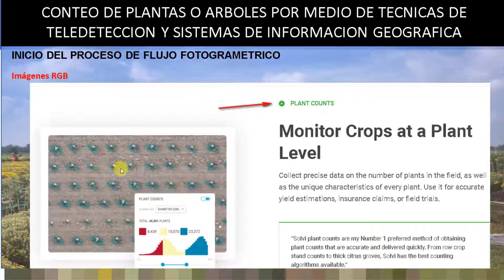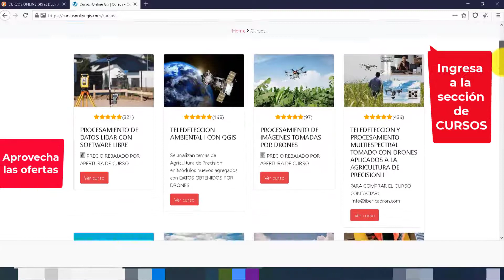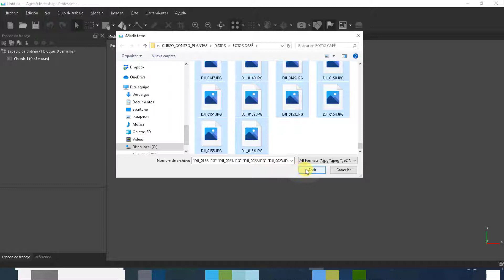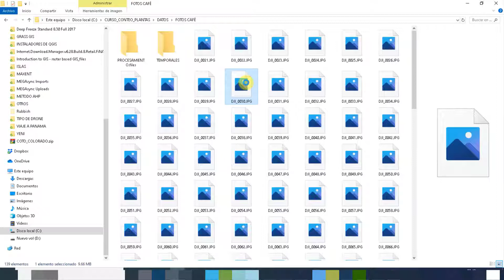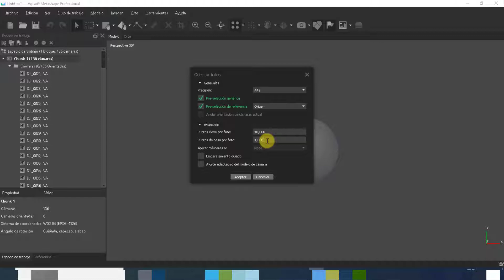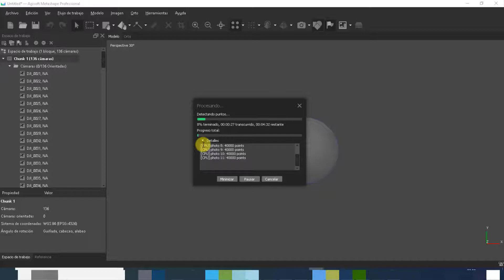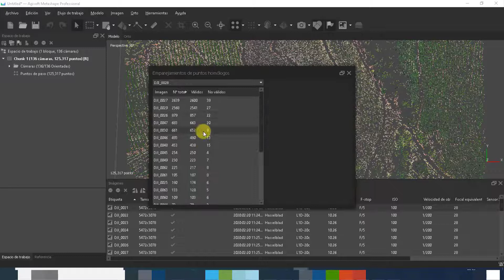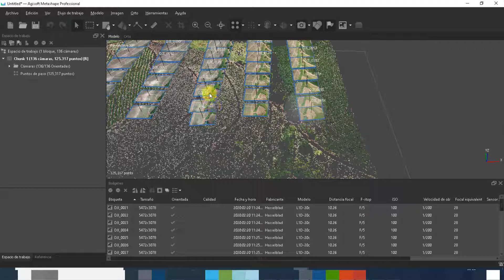✅ REALIZAR ALINEACION DE IMAGENES DENTRO DEL CURSO DE CONTEO DE PLANTAS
☀️ Realiza una donación de lo que quieras y apoya al canal para seguir creando contenido de calidad para ti.

💥Estés atento del canal de Instagram:  @cursosonlinegis_oficial

AlpineQuest es la solución completa para todas las actividades y deportes al aire libre, como senderismo, carrera, senderismo, caza, navegación, geocaching, navegación todoterreno y mucho más.

Puede acceder y almacenar localmente una gran variedad de mapas topográficos en línea , que permanecerán disponibles incluso sin cobertura celular. AlpineQuest también admite mapas basados ​​en archivos integrados , como los mapas MemoryMap ©.

Al usar el GPS y el sensor magnético de su dispositivo (con pantalla de brújula), perderse es parte del pasado: está ubicado en tiempo real en el mapa, que también puede orientarse para que coincida con el lugar que está mirando.

Si te interesa como realizar lo anterior, quédate hasta el final, suscríbete si no lo has hecho, comparte con tus amigos y activa la campanita para que te notifique cada vez que publiquemos un nuevo video.

como contar arboles,como contar plantas,como hacer conteo,como hacer conteo de plantas en arcgis,como realizar conteo de plantas en qgis,conteo de plantas,curso de conteo de plantas con drones,cursos de qgis gratis,cursos de sig gratis,cursosonlinegis,phantom 4 multiespectral

Deja tus comentarios en el video, suscríbete si no lo has hecho, dale like y comparte entre tus amigos para que muchos formen parte de esta comunidad y recuerda: Quien tiene el conocimiento tiene libertad!